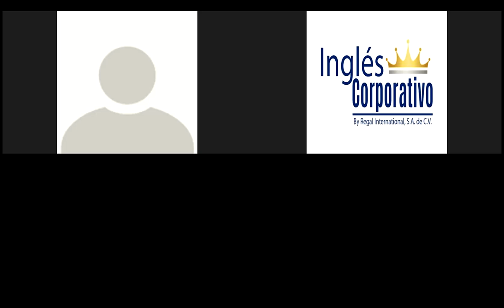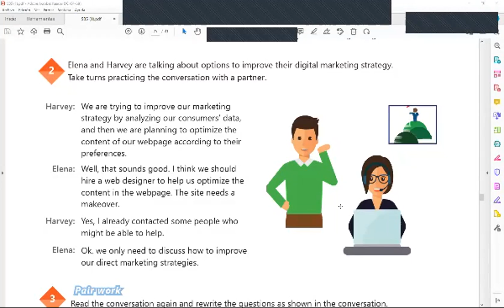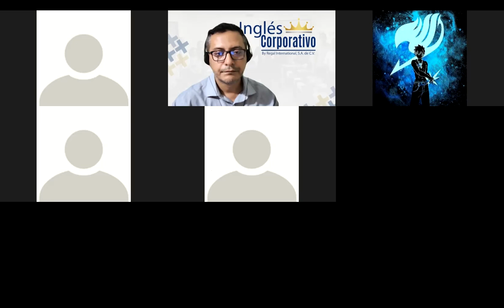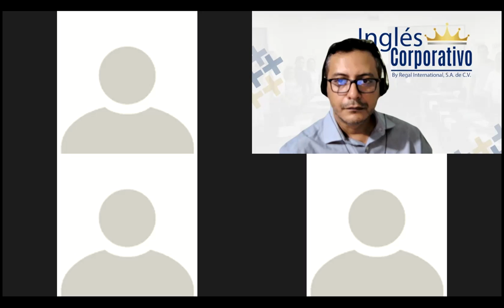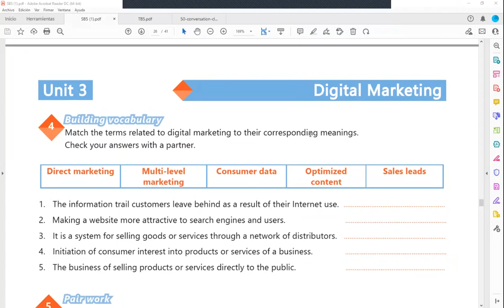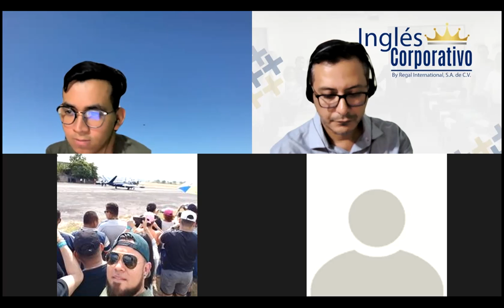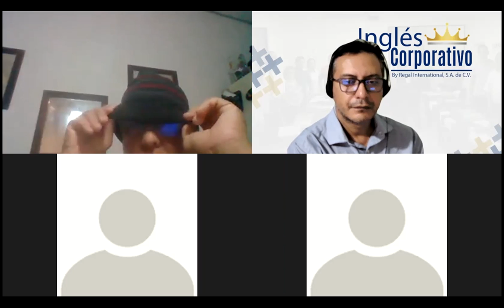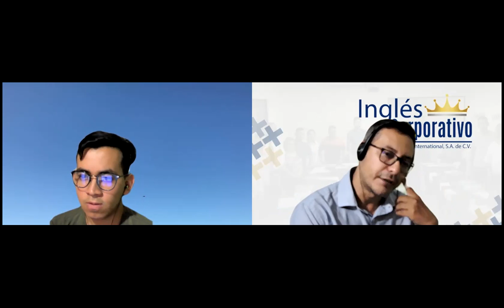Ingles Corporativo-Videoconferencia #16 Outline the basics of digital marketing